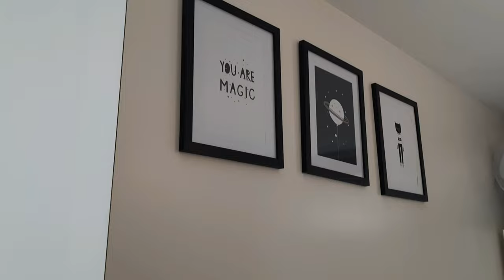MA VIE DE MAMAN// ARRAGER AVEC MOI // A LA PROFONDEUR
MOTIVATION MÉNAGES//ARRANGEMENT/VENEZ ARRAGER AVEC MOI/BIG MÉNAGES/NÉTOYAGE DANS LES CHAMBRES

Bonjour la famille j'espère que vous allez bien oujourdhui je vous propose une nouvelle vidéo j'espère que vous allez aimez si c'est le cas aimez partager n'oubliez pas des vous abonnez merci

Je me présente je suis jipsie la maman 3enfant 2garçon et une fille je crée cette chaîne a fin de partager ma vie de maman avec vous dans la domaine de la décoration motivation ménage arrangement makasu voila;

Merci pour vos soutiens